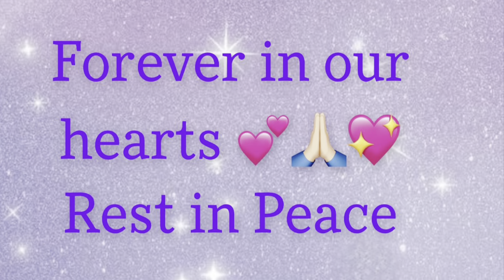MASK MONDAY & Remembrance 💔🙏🏻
MUSIC CREDIT~
CHARLIE PEACOCK~ FRIEND FOREVER

Come save money on Fetch with me! Sign up w/ code HDJUHU & get 500 pts See you

Here's a $15 off discount for your first order at FaceTory.

CatLady Box

Heaven Panty

If a word is given to comment it must be in a sentence.
Must be at least 18 years of age & have a US mailing address.

Friend Mail:
Mary Flanagan